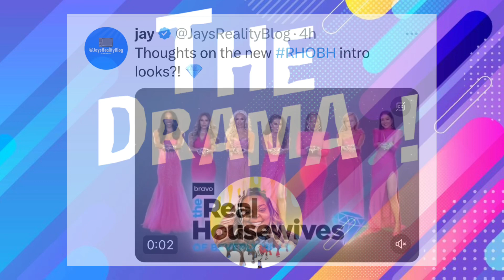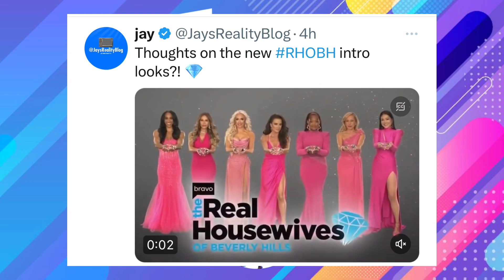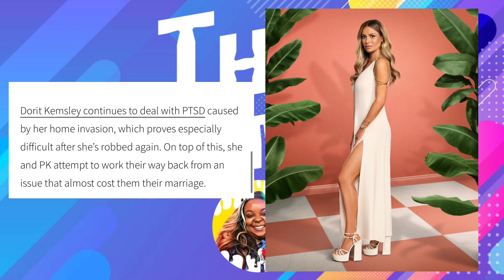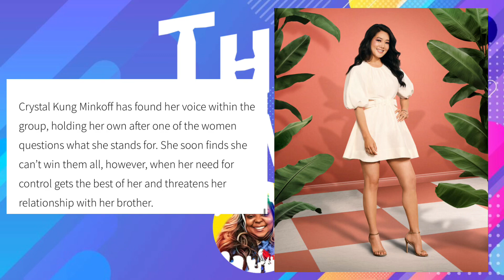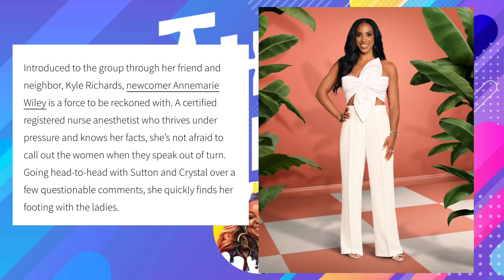The DramA! ~ The Real Housewives Of Beverly Hills Season 13 Is Coming!!!!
Sources:  @jayrealitytvblog